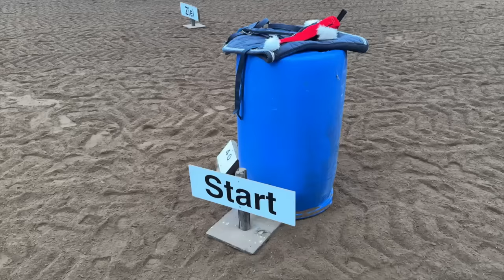Reiter Turnier & Kostüm 😍 Parcour mit Pony reiten! Pferde Wettbewerb | @Clarielle Mamiseelen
Das Spaß Turnier startet für Reiter und Ponys im Kostüm! Viel Spaß beim neuen VLOG :D

Impressum:
Nancy Barop

Inhaltlich Verantwortliche gem. §55II RStV:
Nancy Barop

Dieses Video enthält unbezahlte Markennenung und/oder -erkennung.

xoxo Nancy